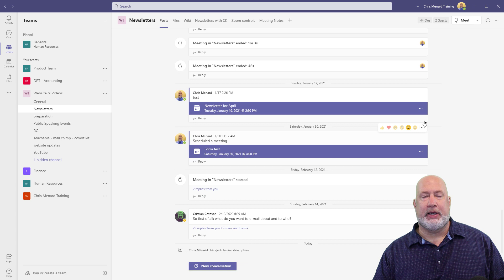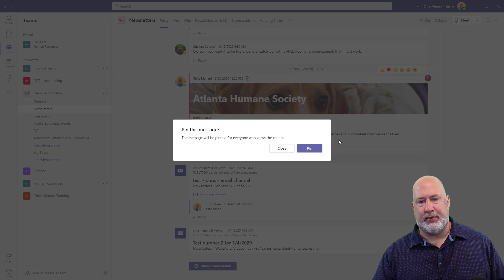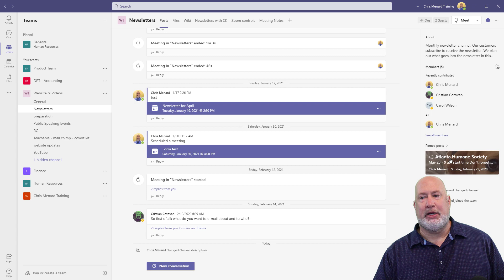PIN POSTS in Channels in Microsoft Teams | Time-Saving Tips for Teams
Do you need to keep your Team members up-to-date about important announcements? You can with a Pinned Post in a Teams channel.  This is a great feature for Team owners, and educators will love this feature. A pinned post shows up in the info section on a channel. The info section of a channel shows all channel members, describes what the channel is about, and is where the pinned post will appear.

Chapters:
0:00 Intro
0:20 Post in a channel
1:05 Show channel info
1:25 Pin Post
2:15 Unpin Post

To Pin a post
Find the post
Click the three dots that read More options
Click Pin

To find a pinned post
Click More options in the top right of the channel
Click the post that was pinned

-- EQUIPMENT USED
○ My camera